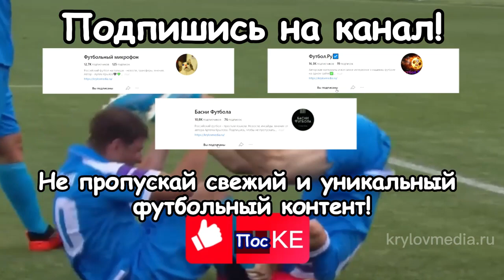Звезда не приедет, Продажа резерва и Не потянули серба: Последние новости ЦСКА